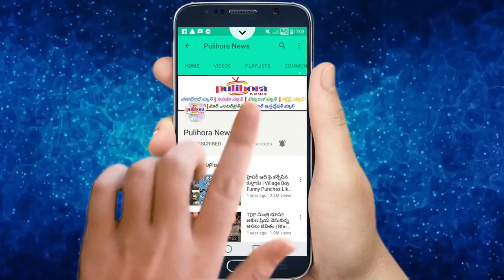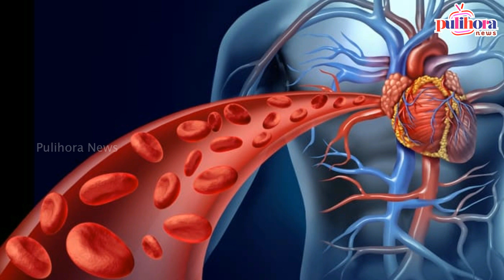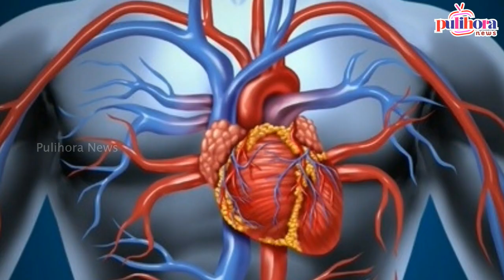రోజూ ప‌ర‌గ‌డుపున ఆలివ్ ఆయిల్ తాగితే ఏమౌతుంది..? || Benefits Of Drinking Olive Oil With Empty Stomach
Pulihora News Channel is one of the best infotainment YouTube and online channel that share the valuable, Health, Interesting, Entertaining, though provoking and useful content for the Telugu fraternity spread across the globe.

Regular and Special articles, News, Views, Reviews, Gossips, Photos, Videos, Health, Beauty, YouTube Trending News, YouTube News, Telugu Trending, etc., related to the fields Health Personality development, Trending News, Trending Videos, Viral Videos, etc., will be posted in Pulihora News Channel.